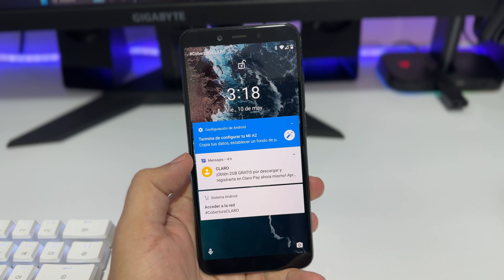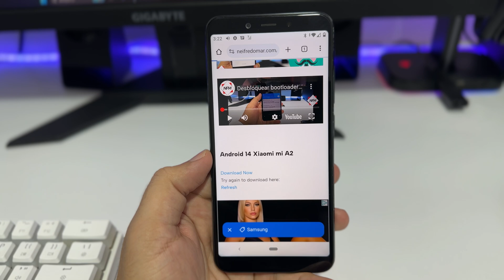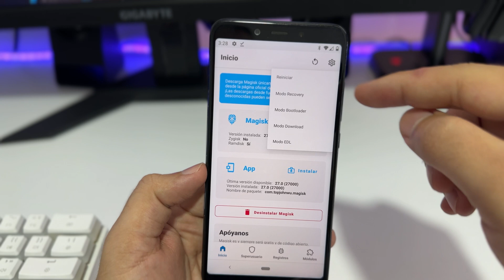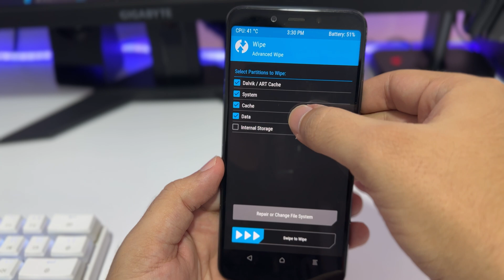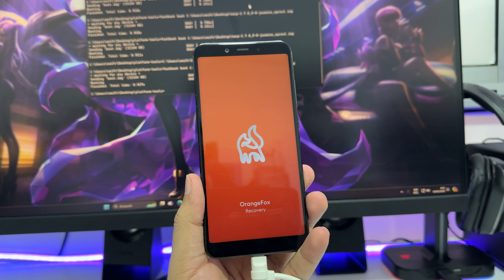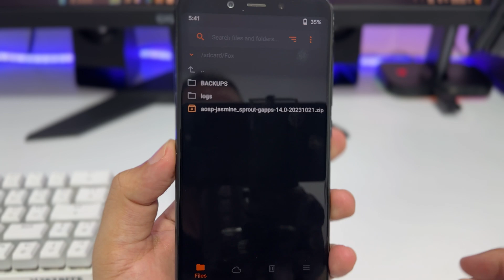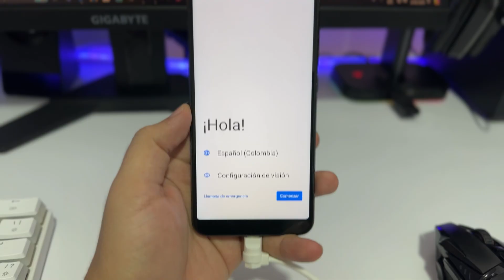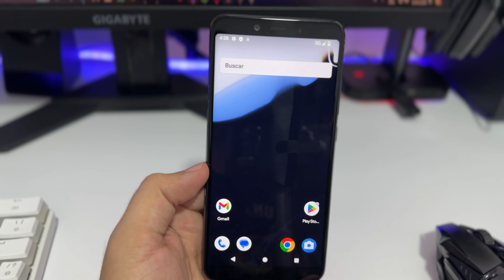Android 14 xiaomi mi A2